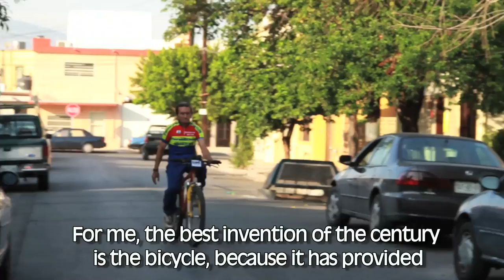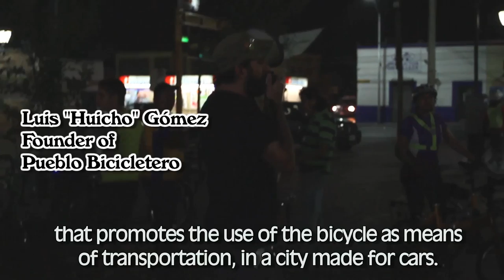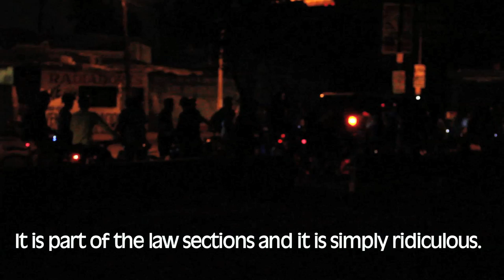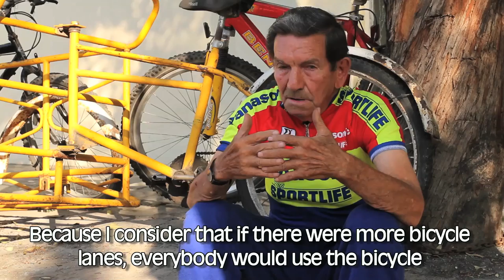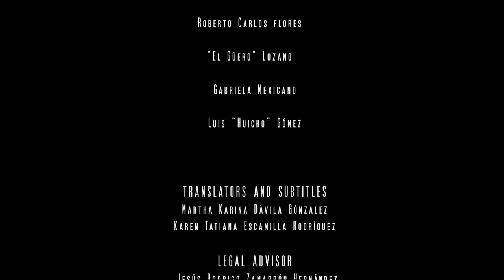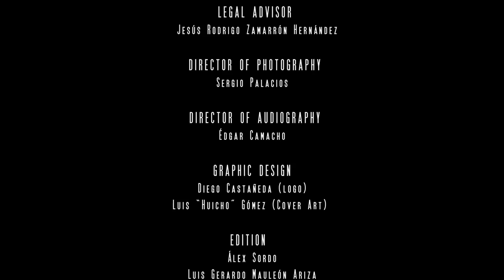Primer corte del documental No Motorizado [Un-Engined]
Les compartimos el primer corte del documental producido por estudiantes de la Facultad de Artes Visuales de la UANL sobre el ciclismo urbano y el trabajo de Pueblo Bicicletero en el Área Metropolitana de Monterrey. Es un primer avance del proyecto que aún se encuentra en producción.

La sinópsis: "En una ciudad tan contaminada y peligrosa como Monterrey un grupo de personas nos muestra una manera de solucionar los problemas ecológicos y sociales que azotan a su comunidad por medio del uso de la bicicleta y la conciencia ciudadana".

"In a city as dangerous and polluted as Monterrey a group of people shows us a way to solve the social and ecological problems that plague their community through the use of the bicycle and public awareness".

El equipo de producción:

Dirección
Luis Gerardo Mauleón Ariza

Producción
María Candia
Álex Sordo

Sergio Palacios

Sonido directo
Édgar Camacho

Diseño gráfico
Diego Castañeda (logo)
Luis "Huicho" Gómez (carátula y disco)

Edición
Álex Sordo

Traducción
Martha Karina Dávila González
Karen Tatiana Escamilla Rodríguez

Asesor de producción
Gian Cassini